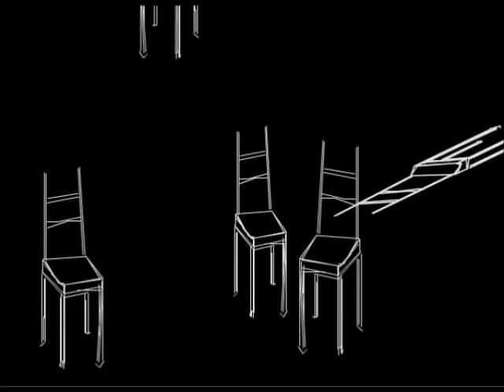Reflexive Music: Chairs (invisible score) by Keren Rosenbaum, voice - Maya Dunietz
Chairs an animated score created by composed Keren Rosenbaum, based on an older composition named Mechanism.
Voice: Maya Dunietz 1999